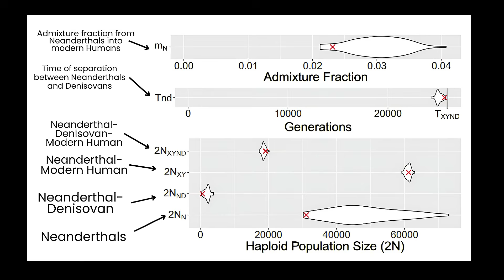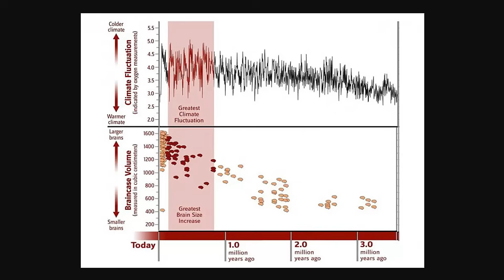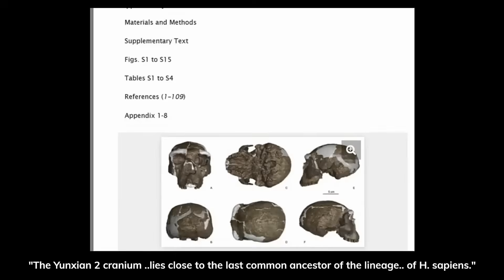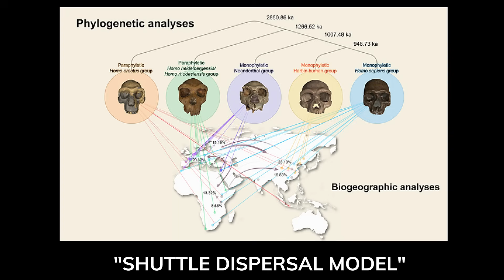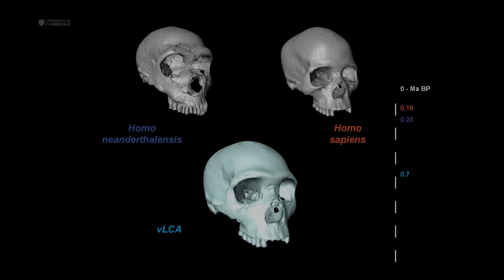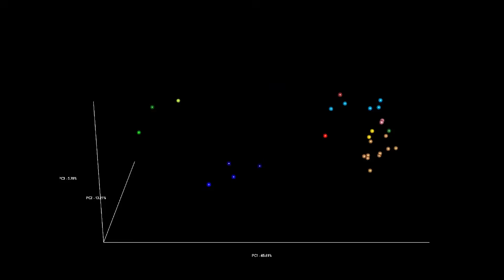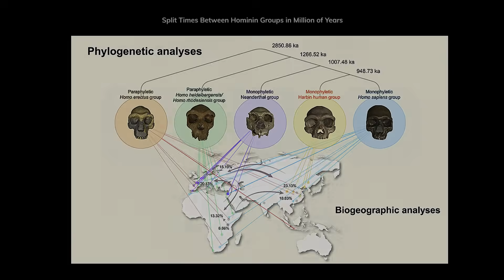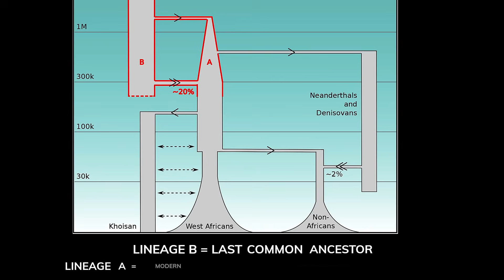Who Was Ancestor X? The BIGGEST Mystery in Human Evolution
Around 650,000 years ago, the Earth entered one of the most hostile phases in its history.  Humanity—or rather, the archaic hominins who would give rise to us—faced an unprecedented crisis.  This split remains one of the great mysteries of human evolution. We do not know where it happened. We do not know what the last common ancestor looked like. And we are only beginning to understand how those ancient fault lines shaped the destiny of our species.  As for where this mysterious ancestor lived, paleo-anthropologist Chris Stringer remains open, stating: "It could have been in Africa," he says. "But it could have been in Europe, or it could have been in west Asia. It could even have been in east Asia. We just don’t know yet."